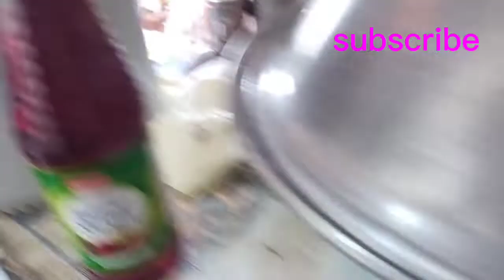2nd Ramadan sabar Kay sath| aftari|| khati methi chat| Fatma vlog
is log ma sabar pay bat ki sath ghr Kay Kam kaj bchon ko mange kia must watch share like plz